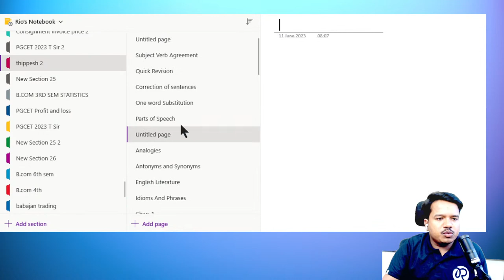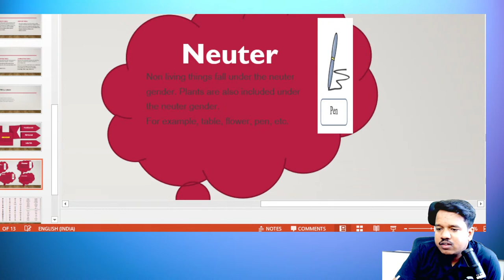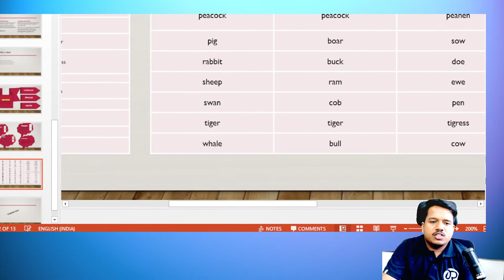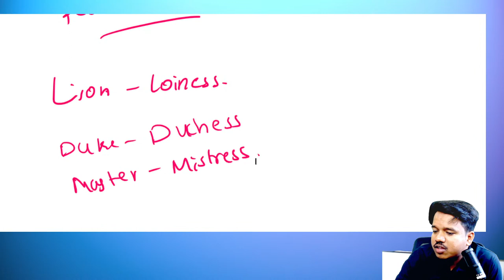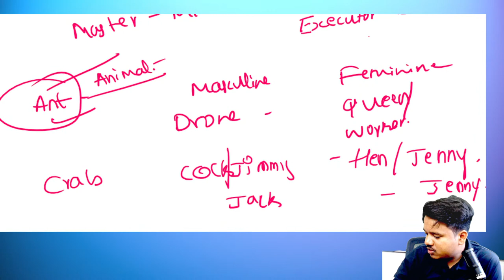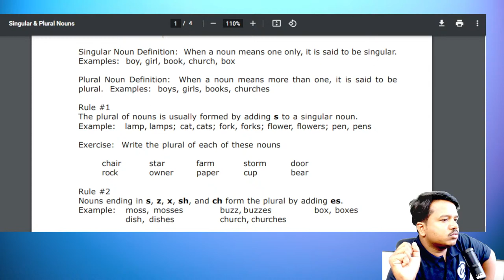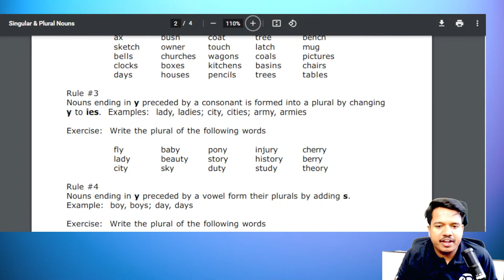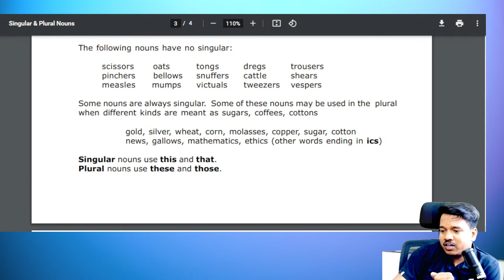PGCET MBA-MCA 2023 | English Day 5 | Foundation Classes 5 | Tippesh Sir | PGCET EXAM 2023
PGCET MBA-MCA | English Day 5 | | Foundation Classes 5 | EXAM 23